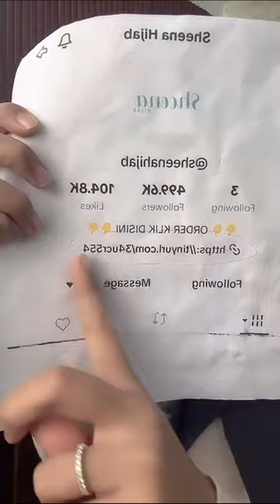STYLE HIJAB INSTAN MODERN BY SHEENA HIJAB TERBARU 2024